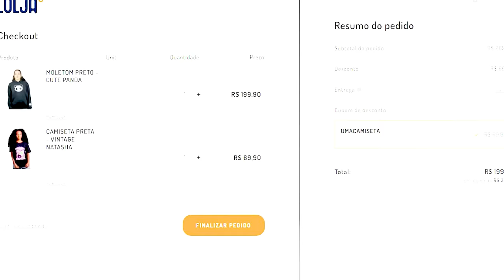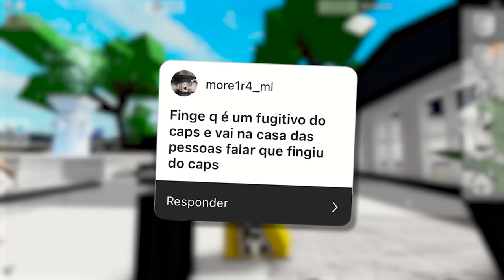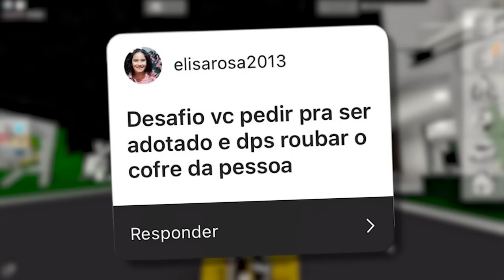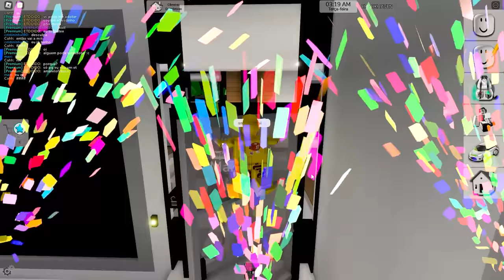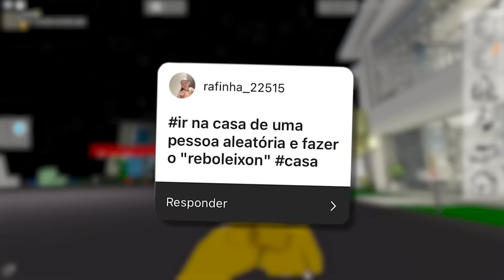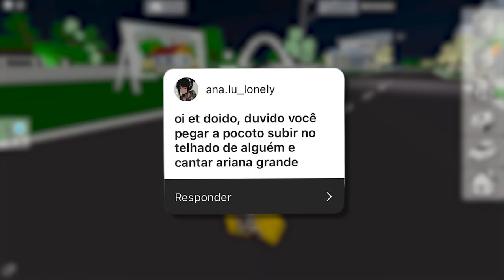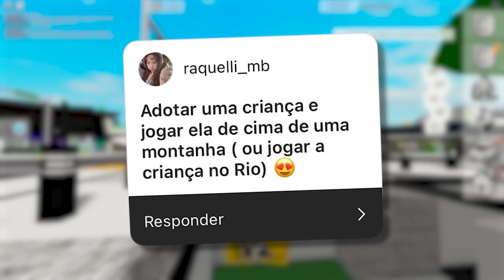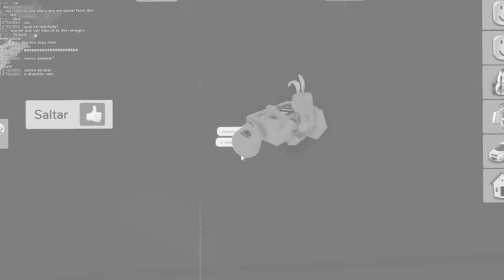O ET DOIDO está GRAVIDO! ET DOIDO CUMPRINDO DESAFIOS no BROOKHAVEN 2024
🐼O ET DOIDO está GRAVIDO! ET DOIDO CUMPRINDO DESAFIOS no BROOKHAVEN